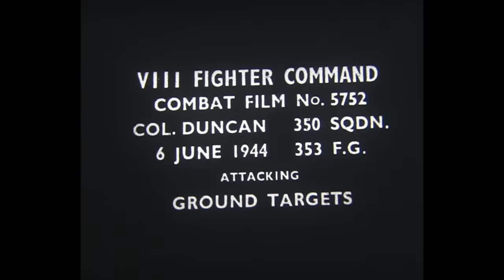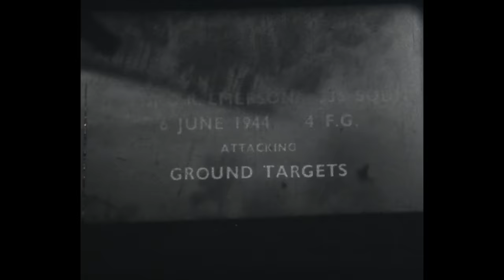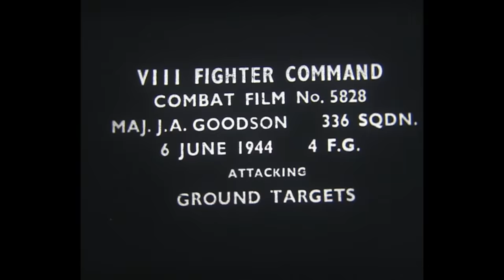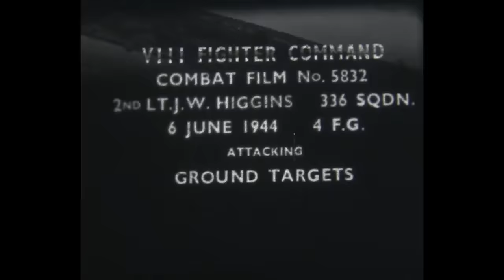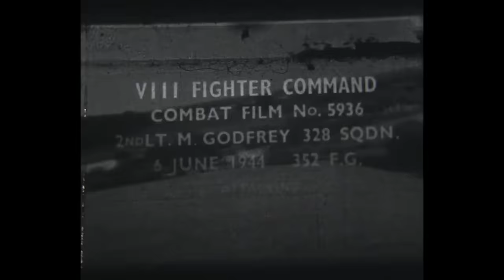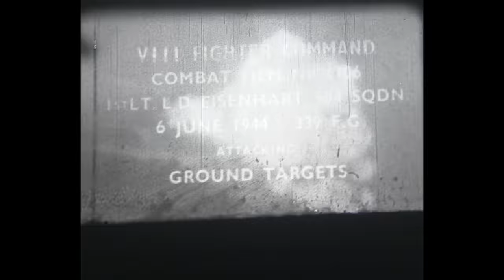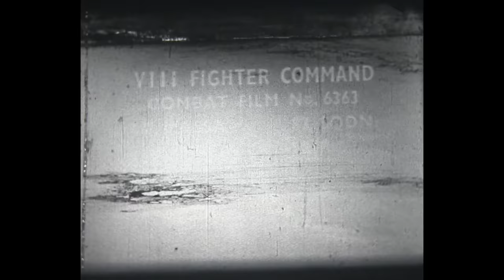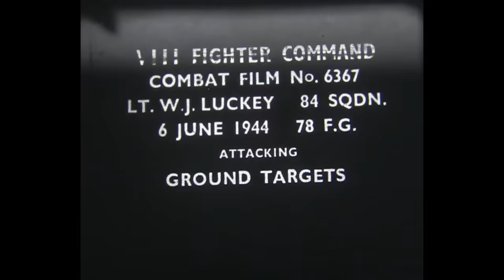Fighter Command D-Day 6 June 1944 Gun Camera Footage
16mm film showing ground attacks by various squadrons on the 6th of June 1944. Gun cameras built into the wings capture the footage and destruction as it happens.